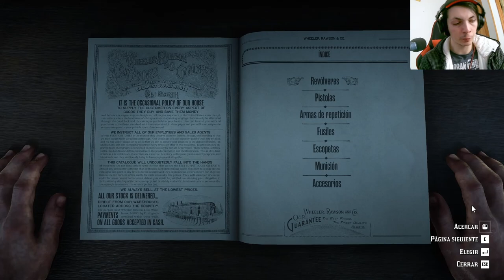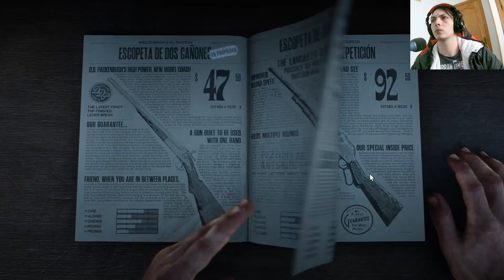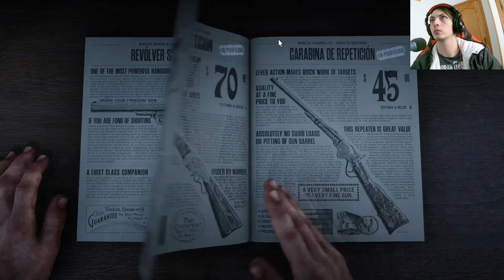La historia de Red Dead Redemption 2 | En Español | Capítulo 83